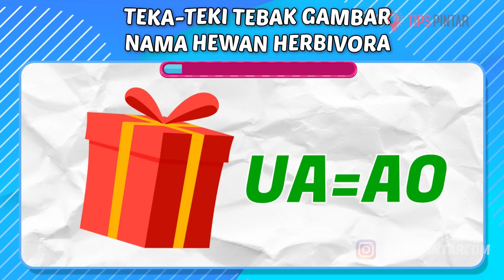JANGAN NGAKU PINTAR SEBELUM JAWAB TEKA TEKI TEBAK GAMBAR NAMA HEWAN PEMAKAN TUMBUHAN INI!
Kalian benar berapa poin nih di soal teka-teki tebak gambar nama-nama hewan pemakan tumbuhan ini?

Bagian :
00:00 Intro
00:32 Teka-Teki Pertama
01:21 Teka-Teki Kedua
02:01 Teka-Teki Ketiga
02:44 Teka-Teki Keempat
03:23 Teka-Teki Kelima
04:04 Teka-Teki Keenam
04:48 Teka-Teki Ketujuh
05:30 Teka-Teki Kedelapan
06:11 Teka-Teki Kesembilan
06:52 Teka-Teki Kesepuluh
07:40 Teka-Teki Ke sebelas
08:30 Teka-Teki Kedua belas
09:15 Teka-Teki Ketiga belas
09:52 Outro

Gimana seru banget kan teka-teki tebak gambar hewan ini?